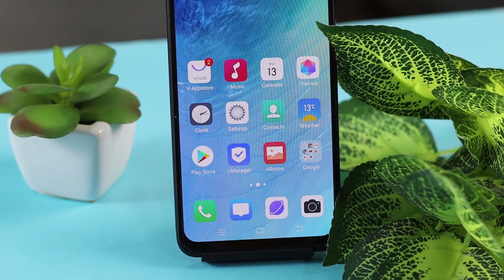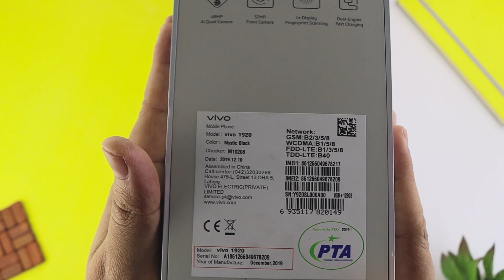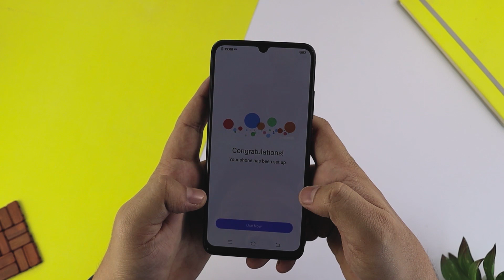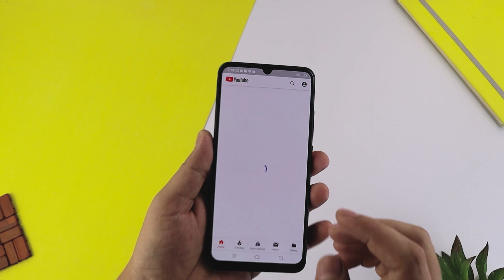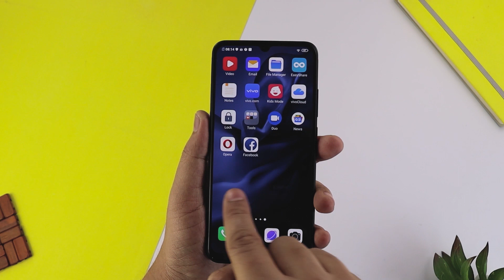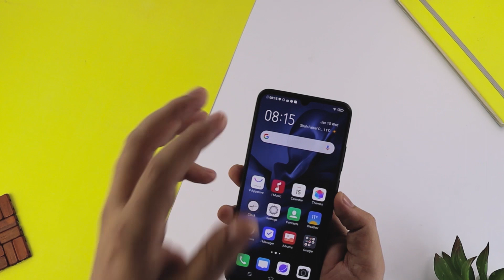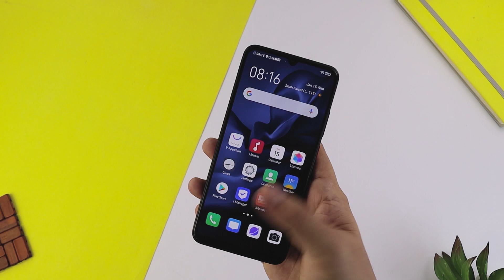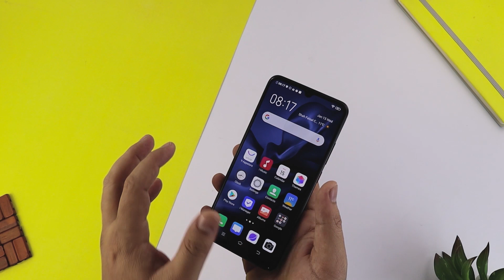Vivo S1 Pro Unboxing In Pakistan | Giveaway | Quick Review | Urdu/Hindi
Hello Doston,
is video me main nay unboxing aur quick review kiya hai vivo s1 pro ka jisay official kiya hai paksitan me 44 thousand k price tag k saath,
key specifications me hamain milta 6.38" ka super amoled display in-screen finger print scanner k saath, snapdragon 665 ka octacore processor hai 8GB ram with 128GB rom, back per 4 camera's hai main sensor 48MP ka hai, 4500mAh ki badi battery lagai gayi hai 18w ki apko fast charging milti hai,
guys yahan per giveaway bhi hai ap logon k liye participate kijiye ga :)

keep supporting
Knowledge Arena